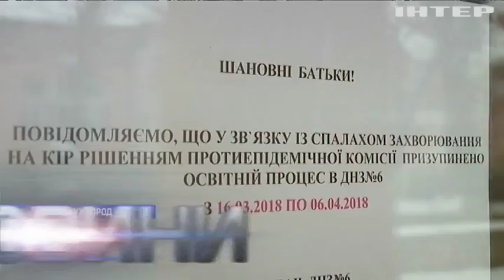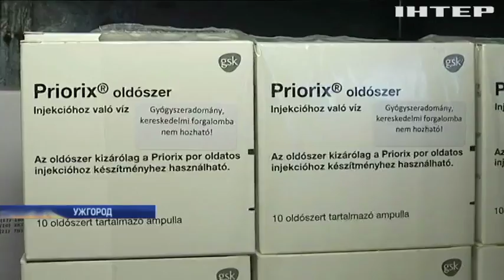На Закарпатті не вистачає вакцин проти кору